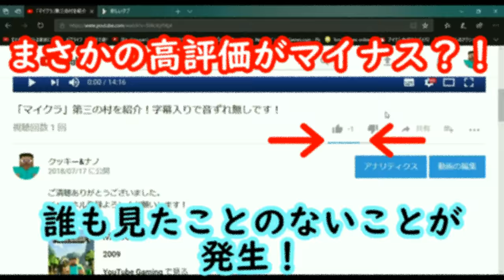【オープニング動画いじってみた】乱反射編